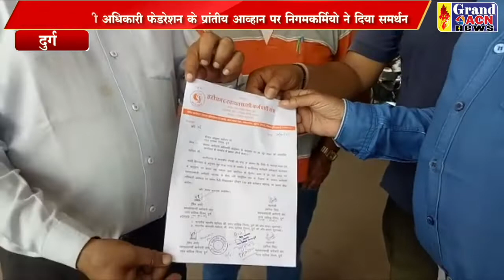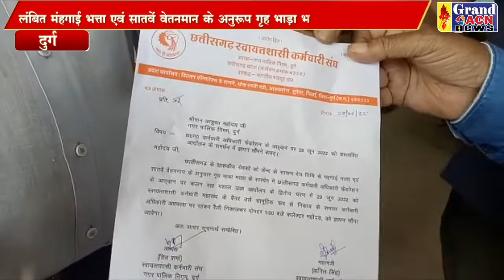अपनी मांग को लेकर 29 को निगमकर्मी हड़ताल पर,महापौर को सौंपा ज्ञापन Naseem Faruki